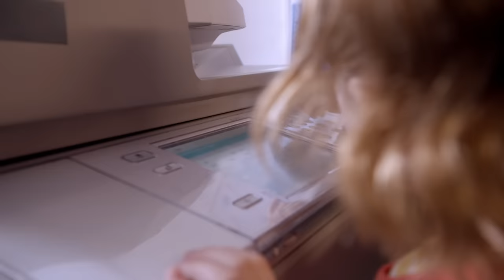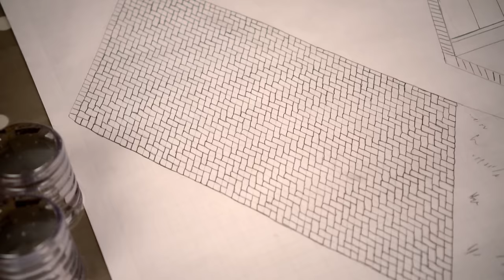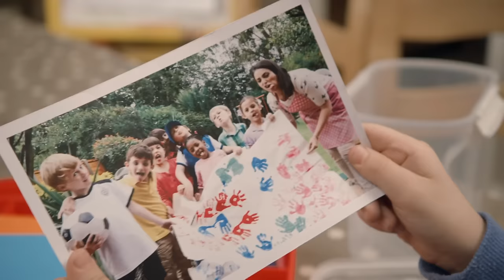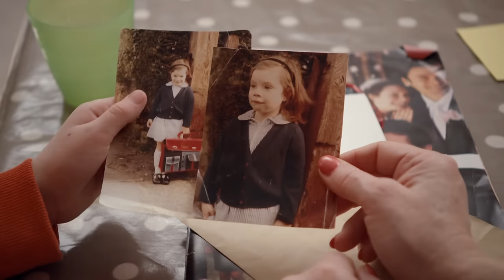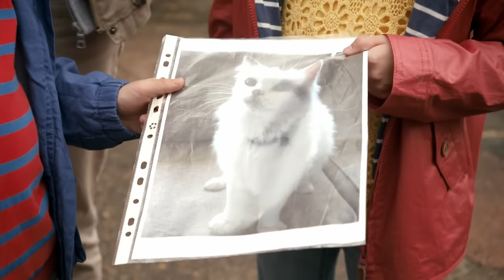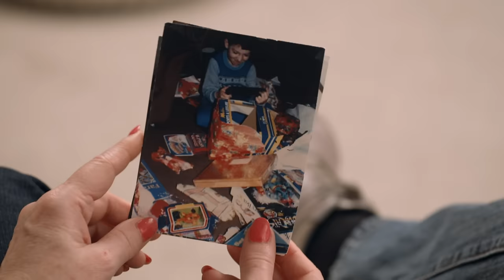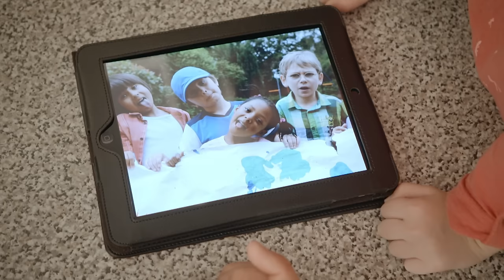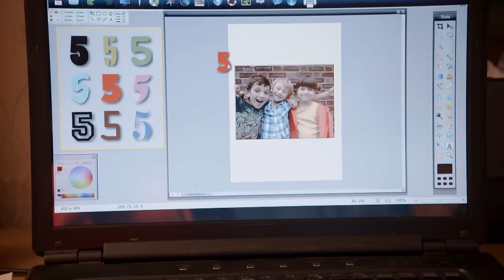HELPING AT DAD'S WORK❗️| Topsy & Tim | WildBrain Kids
Episode Description:
Topsy and Tim go with Dad to his office for the morning. They meet all the people that work with him at Helpful Drivers Minibuses. The twins are given jobs to do and Topsy even receives an important phone call.

Chapters:
00:00:00 - Dad's office
00:09:32 - Twin swings
00:19:03 - Wheelchair exercises
00:28:35 - Busy builders
00:38:07 - School shoes
00:47:39 - Family tree
00:57:12 - New pet
01:06:44 - Our Balloons
01:16:16 - Welcome home
01:25:48 - Our teeth
01:35:20 - Teacher visit
01:44:52 - New house
01:54:24 - Indoor tent
02:03:56 - Broken vase
02:13:28 - New bikes
02:23:00 - School run
02:32:32 - New friend
02:42:05 - Remember this
02:51:35 - Lost cat
03:01:07 - Christmas Eve
03:14:36 - Wiggles' trip
03:24:08 - Emergency rescue
03:33:40 - Birthday Party
03:43:12 - Helping dad
03:52:44 - Sore paw
04:02:16 - Washing mossy
04:11:48 - Nursery photo
04:21:20 - First day
04:30:52 - Visiting school
04:40:24 - Special cake
04:49:56 - Special Invitation